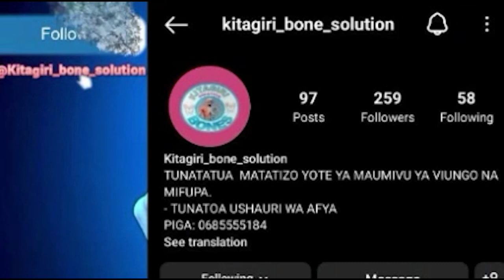Alichozungumza Kocha Msaidizi wa Yanga Kuelekea Mchezi Dhidi ya Prison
KWA MATANGAZO, WASILIANA NASI
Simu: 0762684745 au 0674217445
Karibu sana